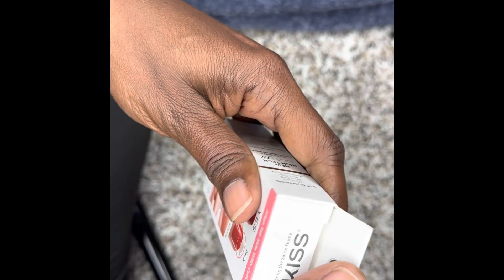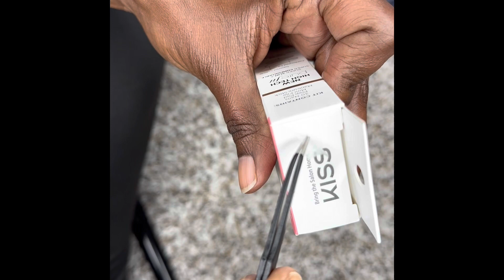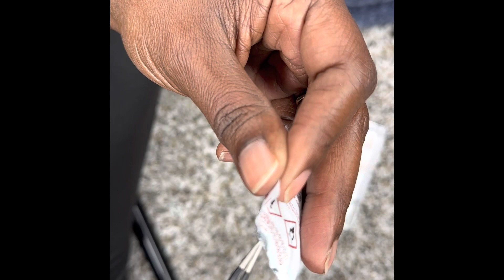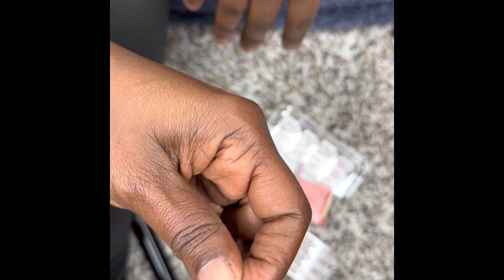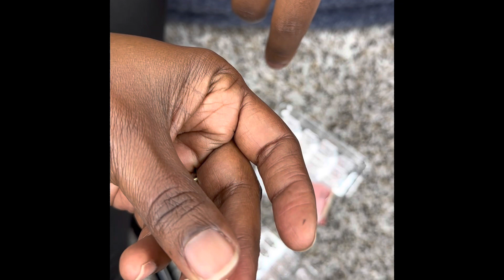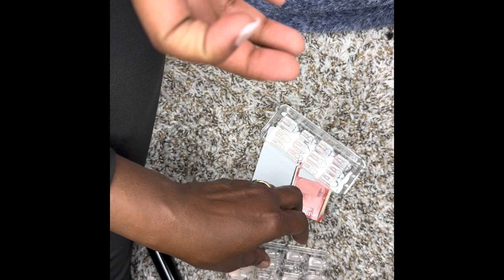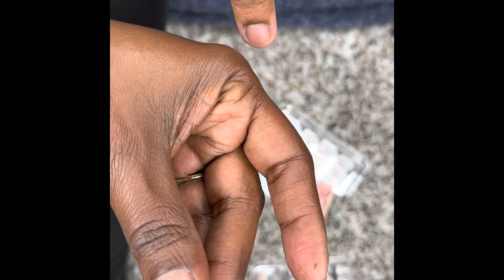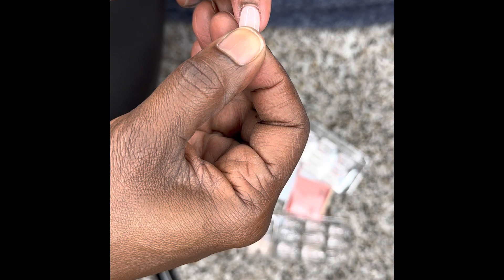Applying Press On Nails Sound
Hit that notification 🔔 for more.